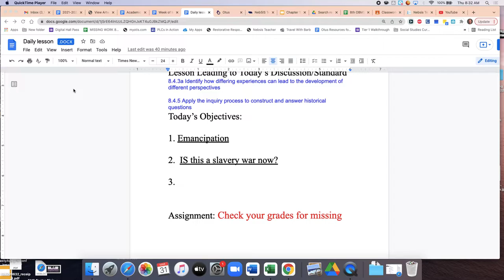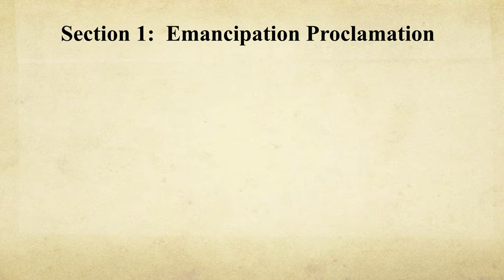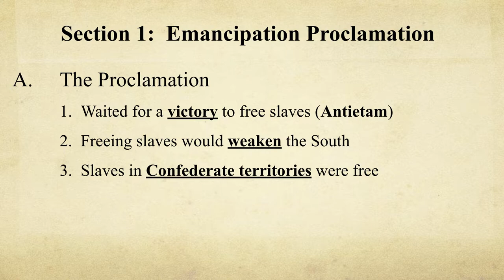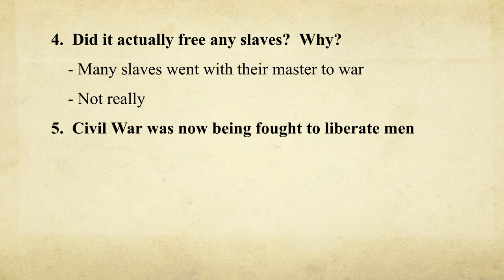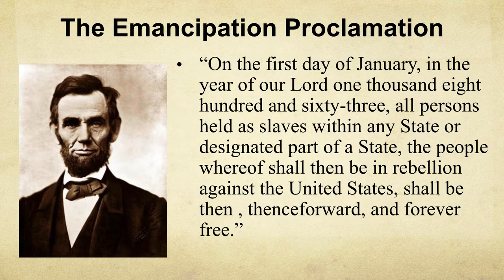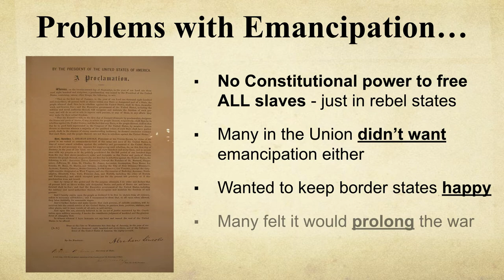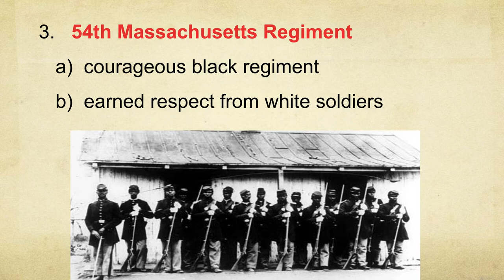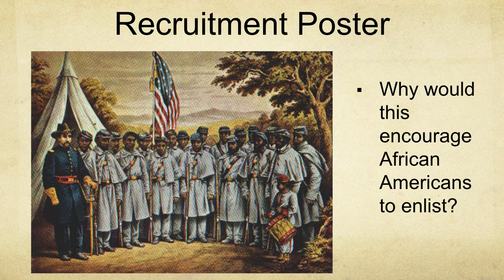Ch 17 Part 1 Emancipation